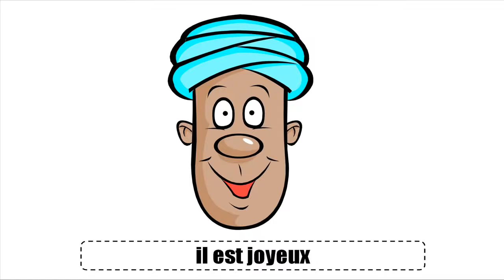जानें फ्रेंच भाषा # Vocabulaire # Comment est il